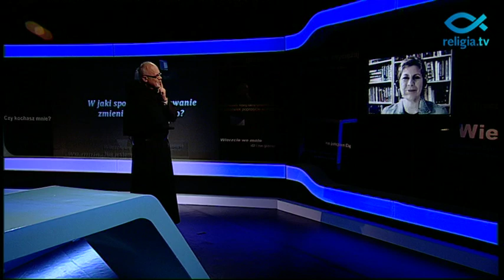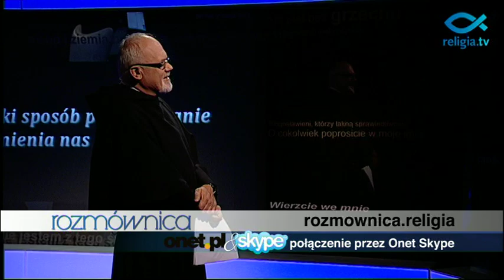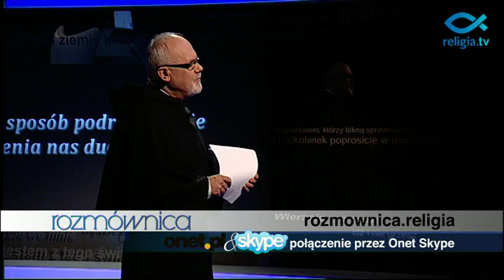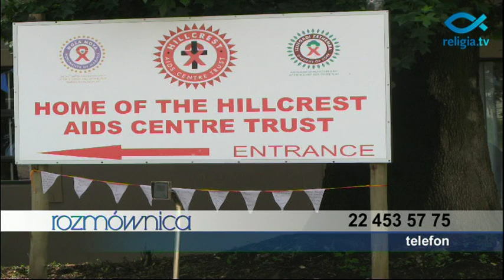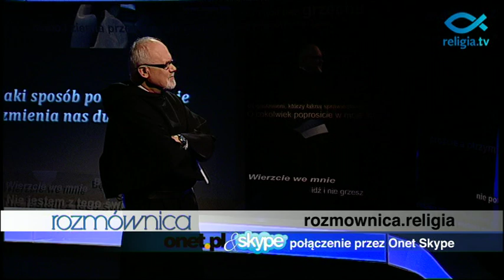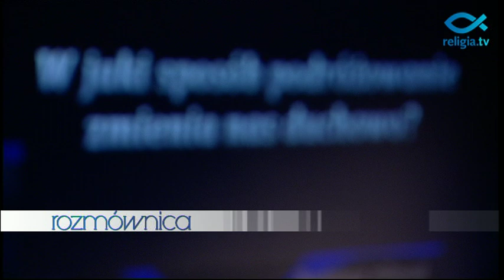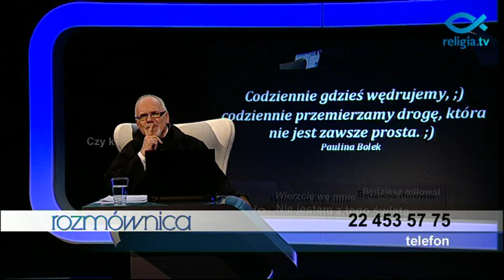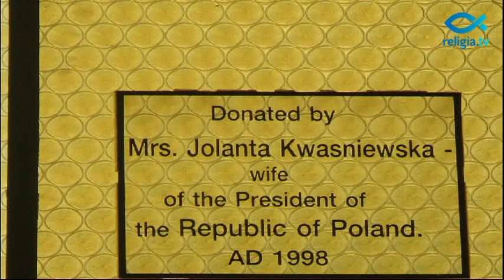Czy podróżowanie zmienia nas duchowo?